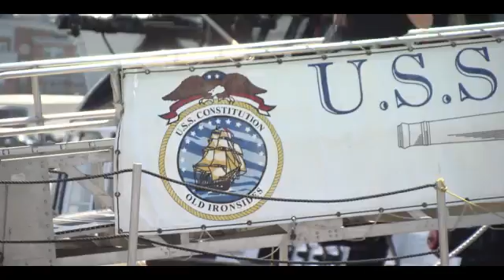USS Constitution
USS Constitution in Boston for "Sailabration."